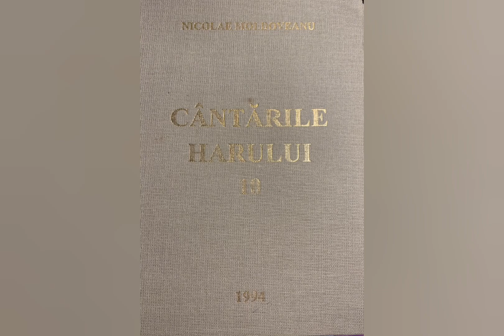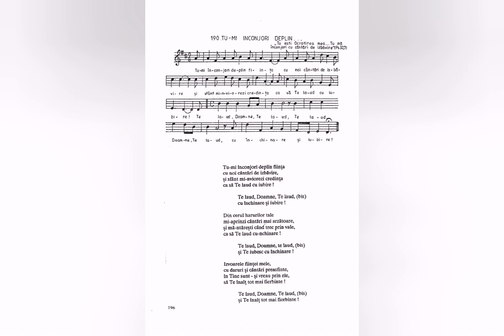Tu-mi înconjori deplin - Nicolae Moldoveanu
Lista volumelor de cantari existente în depozitul editurii Comorile Harului din Deva:
Cantarile Domnului volumele: 1 si 2;
Cantarile Harului volumele: 1, 2, 5, 6, 7, 8, 9, 12, 13, 14, 16, 17, 18.
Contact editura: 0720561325